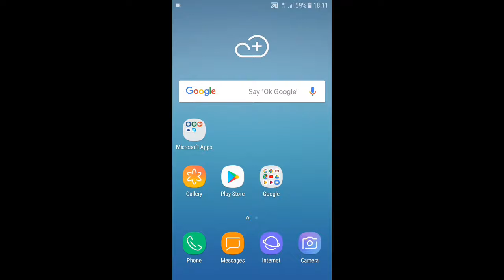Switch off message vibrate Samsung Android